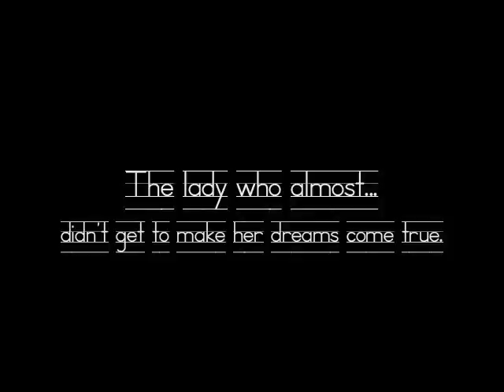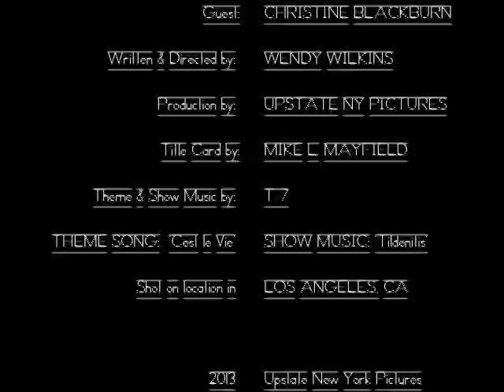Almost - Episode 103 - Christine Blackburn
Created by: Wendy Wilkins

Host: Wendy Wilkins
Guest: Christine Blackburn

Making it happen in Hollywood is about 1000 "almost" chances until that 1 "yes" chance comes along.  These are tales of amazing people almost getting what they want -- or better yet, what they think they wanted and the self-discovery that not getting what you want isn't always a bad thing.

Shot in Hollywood, CA
2013